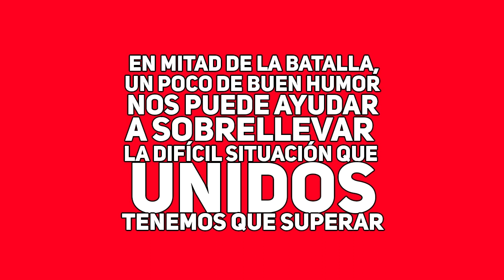Crónicas del confinamiento: Capítulo 6